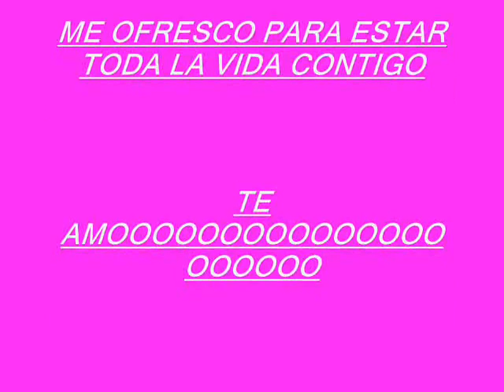feliz cumpleaños bebita